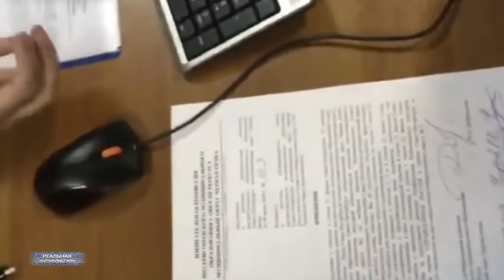БУНТ В МОСКВЕ! Гнилые скрепы дряхлых вождей. Народ ПРОТИВ!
Тренд нынешних выборов в путинской России. По всей стране в регистрации отказывают всем без исключения независимым кандидатами. Просто.. без объяснения причин - подписи, мол, которые вы собрали, вызывают сомнение. Или еще смешнее. Ой, а мы потеряли ваши подписные листы. Простите, но раз нет листов.. вы не сможете стать кандидатом. В Москве уже сняли Яшина. Скорее всего снимут Соболь. А за ней, я думаю, и всех остальных.. кто представляет хоть какую-то угрозу для прогнившей насквозь "Единой России" и ее приспешников.
В свое время я постоянно говорил: господа, не ходить на выборы – это неправильно. Ты-то уверен, что своим не походом на участок, ты что-то там бойкотируешь. Ты типа, отказываешься принимать участие в этом балагане, поскольку в списках нет твоего кандидата. Ну, что.. добойкотировался? Сейчас в списках вообще никакого кандидата нет.. Кроме кандидата от власти.  И в общем, на твой голос – всем наплевать. Он не нужен. Придут единороссы, проголосуют за своего.. Даже, если их полтора человека придет – выборы все равно признают состоявшимися. Welcome in USSR в худшем его проявлении. Это "Реальная журналистика", поехали!